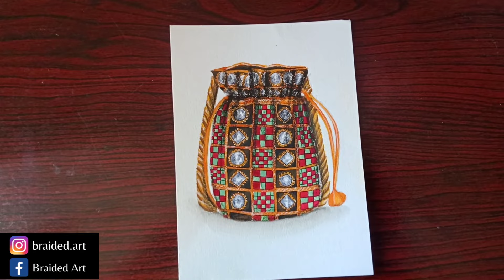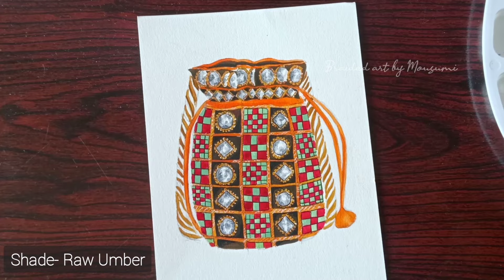Potli Bag Illustration ✨ | Braided art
Art Products that I use 👩‍🎨
(Papers)
• Brustro Watercolor paper A4 (Coldpressed)
• Brustro Watercolor paper 10*14cm (Hotpressed)
• Browntone Sheets A4
• Ivory sheets from local stationary shop

(Colours)
• Brustro acrylic colour
• Camel acrylic colour
• Camel watercolor tubes
• Camel watercolor cakes
• Gansai Tambi starry colours

(Markers, Sketches, Pens & Colour pencils)
• Copic ciao Skintone markers
• Fabercastell connector pens
• Maped colour pencils
• Mont marté skincolour pencils
• Classmate Octane coloured pens
• Sakura Gelly roll white pen
• Montex glitter pen from local stationary shop

(Paint brushes)
• Artist's den paintbrushes
• Fabercastell trigrip synthetic brushes
• Rehtard miniature brushes
• Other Flat tip brushes from local stationary shop
• Colour pallets from local stationary shops as well

Mobile stand
Video editing app: Youcut
Mousumi Singh